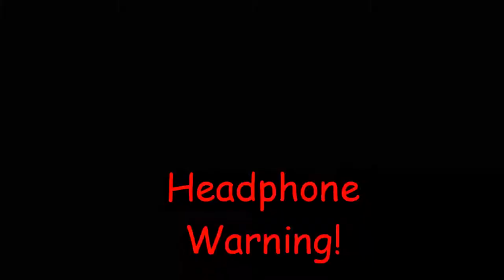Dream feet YTP